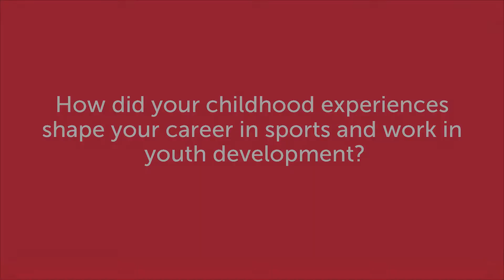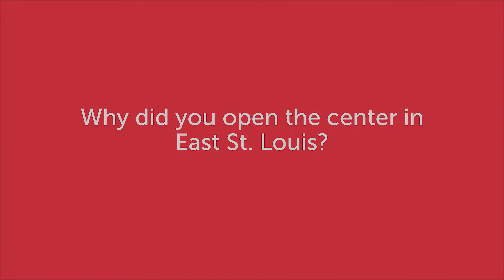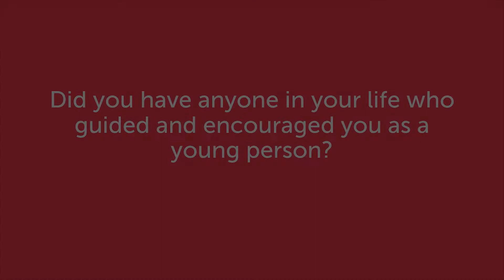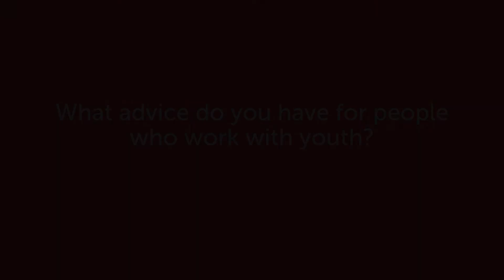Dare To Dream with Jackie Joyner-Kersee - 2022 WFYC International Conference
The 2022 WFYC International Conference kicked off with this engaging keynote presentation by World Champion and Olympic legend, Jackie Joyner-Kersee. Learn about her inspiring and life-changing work with young people in her hometown of East St. Louis, Illinois.